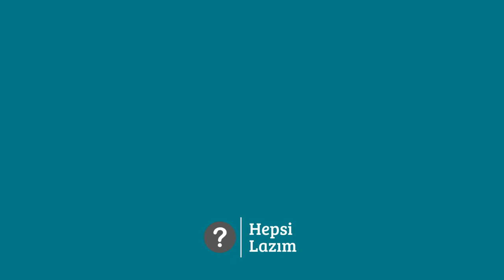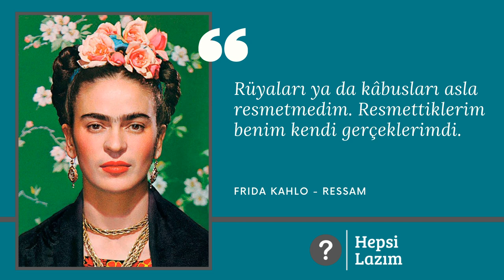Frida Kahlo Özlü Sözleri | Hepsi Lazım TV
Frida Kahlo'nun Özlü Sözleri videomuzda ressamın 10 adet tarihe damga vurmuş sözünü bulacaksınız.

Magdalena Carmen Frida Kahlo Calderon (6 Temmuz 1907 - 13 Temmuz 1954), Meksikalı ressam.

Bir yirminci yüzyıl popüler kültür ikonu haline gelen ressam, resimlerinin yanı sıra inişli çıkışlı özel yaşamı ve politik görüşleri ile tanınır. Sanatı, sürrealist olarak tanımlanmışsa da kendisi bu tanımı reddetmiştir. Devamı için wikipedia sitesini ziyaret edebilirsiniz.